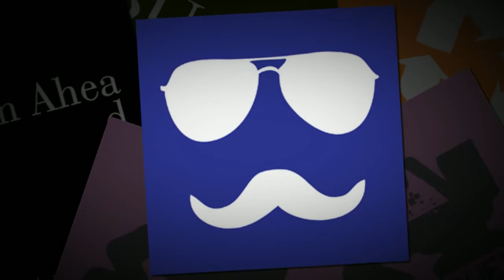Mr Tees funny t shirt sayings and funny t shirts quotes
Mr Tees has tons of funny tshirts, cool tees and offensive t shirts on the internet.  We have over 500 designs and growing.  Shipping is FREE to the U.S. Each design comes in over 20 colors and 7 different styles, including standard tee, american apparel, long sleeve, hoodie, baby doll and onesies.  Check us out today!